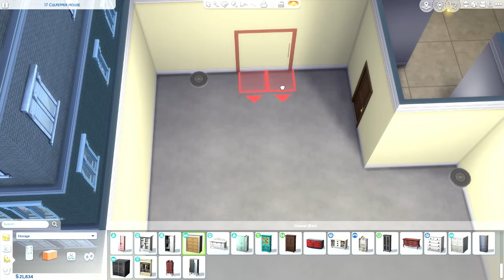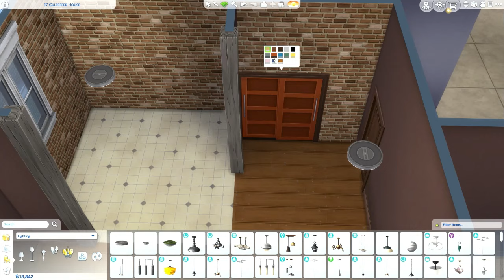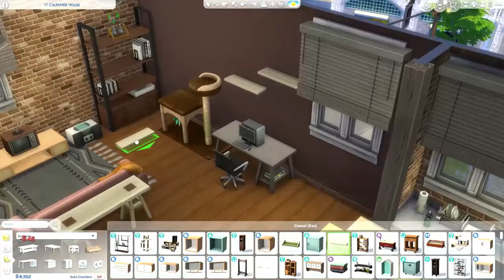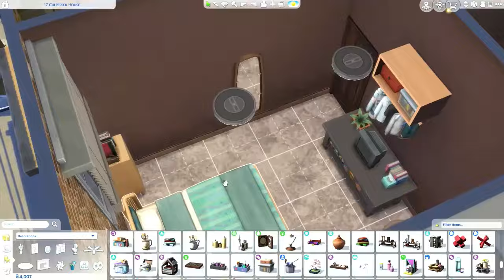Sims 4 Apartment Renovation - Young Adult's First Apartment